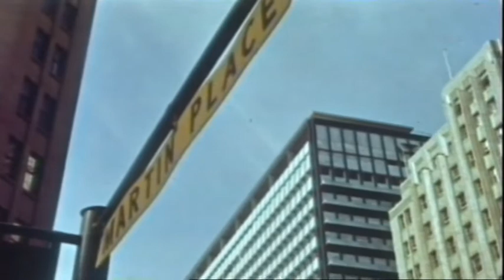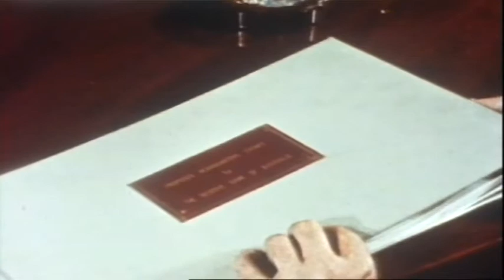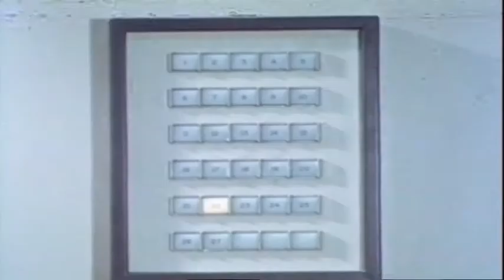Planned for Progress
This film documents the construction of the Reserve Bank’s Head Office building in Martin Place, along with developments in Sydney in the early 1960s.